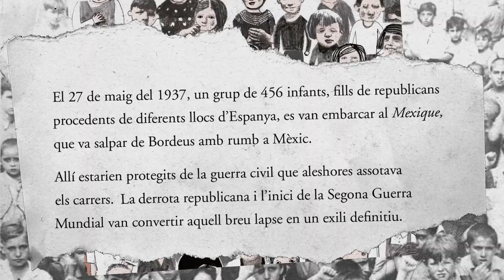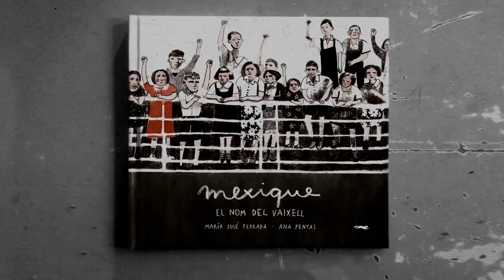"Mexique, el nom del vaixell", de María José Ferrada i Ana Penyas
El 27 de maig de 1937, en plena guerra civil, 456 fills i filles de republicans van embarcar en el transatlàntic Mexique, que va salpar des de Bordeus rumb a Mèxic. Estava previst que hi fossin durant tres o quatre mesos, però la derrota republicana i l’inici de la Segona Guerra Mundial van transformar el seu exili en definitiu. Els «nens de Morelia», anomenats així pel nom de la ciutat mexicana que els va acollir, mai van tornar a la seva terra natal, i els pocs que van aconseguir fer-ho, algunes dècades més tard, van trobar-se un país, uns germans i uns paisatges que ja no reconeixien.